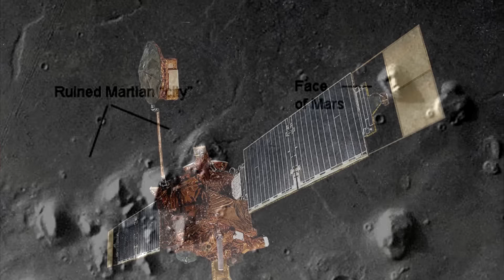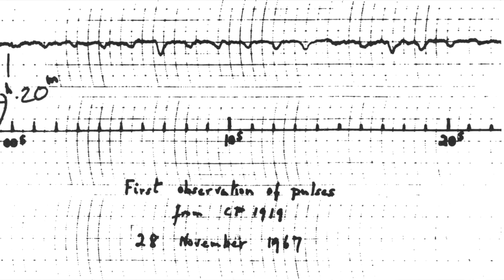"Atheists can't answer this question!" ...But We Can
Frank Turek (Cross Examined on youtube) is a Christian apologist who recycles old, tired apologetics like William Paley's watchmaker analogy and the teleological argument when his views are challenged. Here, Turek goes up against Douglas Adams' puddle analogy as a response to claims of intelligent design. Frank thinks DNA is a code or message made by god, as there's "no other explanation for it." The issue is, Turek is unfamiliar with the basics evolution, and how DNA evolves. Here, we see apologetics fired out in a rapid patter, creating a concise piece of Christian propaganda. I'm here to debunk it.